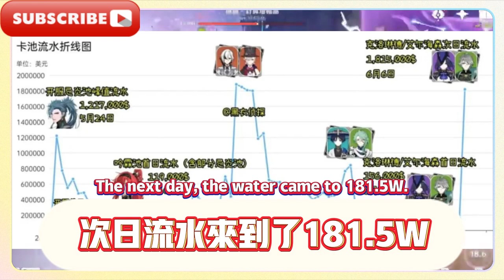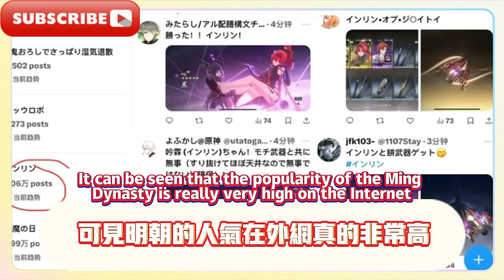崩壞星穹鐵道：2.3抽卡規劃，流螢特效改動，椒丘立繪遭吐槽！原神：鳴潮1.0流水首爆！依舊被原神碾壓！策劃真急了，親自放內鬼爆料！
Honkai Impact 3rd: 2.3 card draw plan, Firefly special effects changed, Jiaoqiu character illustration criticized! Genshin Impact: Naruto 1.0 revenue first released! Still crushed by Genshin Impact! The planner was really anxious and released the insider to reveal the news!